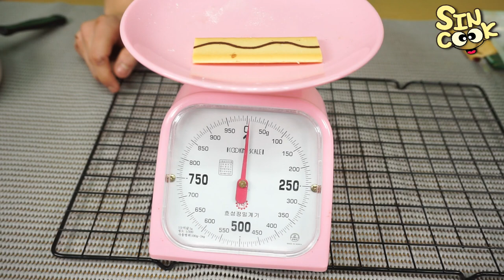초거대 쿠크다스만들기!! 무려 63배!! 칼로리폭탄 만kcal?! 초코크림까지쫘~악 SINCOOK-신쿡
▼▼▼▼더보기클릭▼▼▼▼
신쿡의 일상,소통은 인스타그램 팔로우!

평소에 좋아하던과자!! 양이 넘무 적어서 슬펐는데...오늘은 아주 대형 자이언트급으로 만들어봤습니다!!
먹어봤는데...말을 아끼겠습니다..

-재료-
박력분 130g
버터 120g
흰자 1개
슈가파우더 70g
바닐라익스트랙 1t

(초코크림)
초콜렛 100g
생크림 50ml
버터 10g